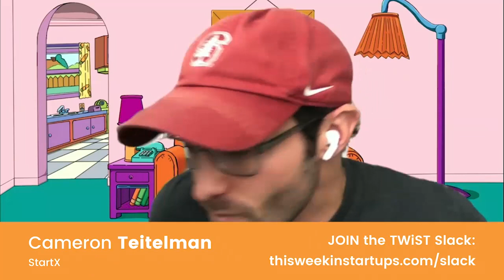E1056 AMA: StartX Founder Cameron Teitelman answers questions from founders!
StartX & Nexus Events Founder Cameron Teitelman answers questions from founders: how universities with no entrepreneurial culture can mimic Stanford, building flexible & sustainable culture during COVID, scaling Nexus Events rapidly & more!

Questions:
0:37 Cameron intros his AMA and describes his new company: Nexus Events
1:31 Kevin: Are seed investors investing right now? What have StartX companies been seeing lately from early-stage investors?
2:55 James: How can universities with no entrepreneurial culture mimic the success of Stanford in creating an environment that encourages building and innovation?
4:29 James: How does the accelerator structure change for current students? What are some of the common pitfalls you have seen people make starting their company whilst finishing their degree?
7:18 Presh: Could you share more about your new startup? What are you building and why?
10:15 Ashley: How are you looking at accepting companies to StartX through the COVID lense? Which companies (in your portfolio or not) do you think are particularly well-positioned for the post COVID environment?
12:43 Jean: Regarding mentorship, in what areas do solo founders need the most help with?
14:41 Annette: Will Stanford affiliated applicants get priority over referral applicants? Would consumer startup applicants that are non-COVID related be considered during this time?
17:35 Henry: What are your thoughts in terms of building a flexible but sustainable culture?
19:26 Matt: Do you take a different approach with health tech portfolio companies and educate/manage/support them separately from the rest of the portfolio?
21:21 Laura: Given that companies don't give up equity, and there is no structured program, how do you cultivate high-level engagement with your founders/companies & mentors?
25:27 Luke: Can you talk about how the collaboration between StartX and the Stanford Hospital and Clinics works? How are the grants assessed and awarded?
26:14 Jacqui: Do you see the StartX Med COVID-19 Task Force as a new model to accelerate advances in biotech or to generate solutions for other critical global issues?
27:07 Heidi: How can other med schools around the country partner with you to develop satellite programs?
29:17 Dan: Do you have any war stories about running Nexus Events during COVID and what you’ve learned from it?